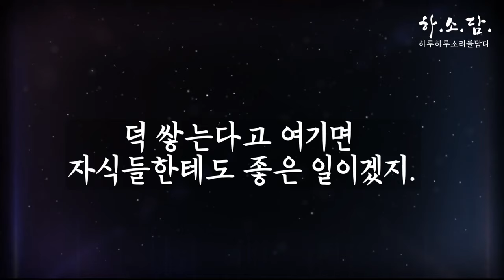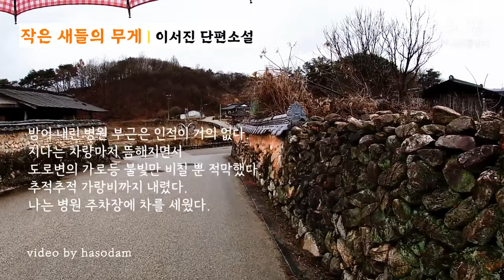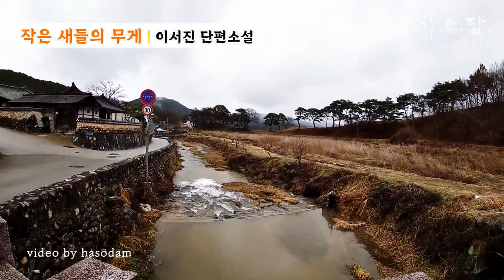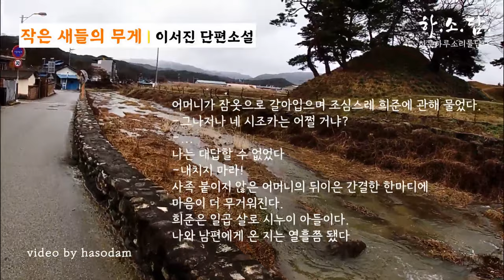절대 해서는 안 될 일이거늘... 죽은 시누이의 아들이 내 아들이 되기까지. [작은 새들의 무게 -이서진 소설 ]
▪낭독소설:《작은 새들의 무게》
▪이서진 저 | 2023.12월 한국소설

안녕하세요.
오늘은 이서진 소설가님의 《작은 새들의 무게》입니다.

🌼 채널에 가입하여 하소담을 응원해주세요

☞저자소개:이서진
강원특별자치도 고성 거진에서 태어났다. 2006년 [문학마당]신인상에 「해당화 피고 지는」이 당선되어 창작 활동을 시작했다. 진주가을문예에 중편소설 「동행」이 당선되었으며 중편소설 「빨간눈이새」로 김만중문학상, 중편소설 「그림자 정원」으로 원주문학상, 단편소설 「봄날, 이야기」로 강원문학 작품상을 수상했다. 지은 책으로 소설집 『달의 뒤편에 드리운 시간들』 『낯선 틈』 『당신의 허공』 장편소설 『밤의 그늘』  『푸른 환영』이 있다.